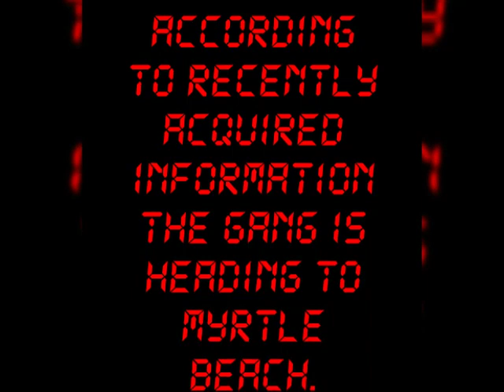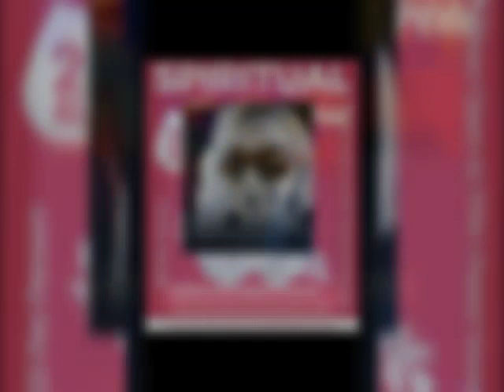BREAKING NEWS!!! THE FLAMINGO GANG IS ON THE MOVE! 👀👀😂